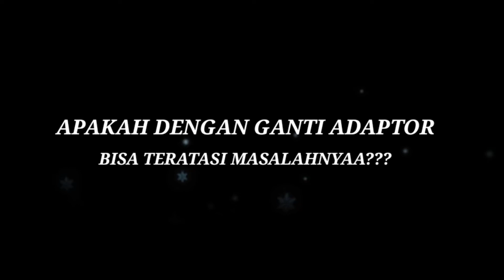Mengatasi TP LINK TL-WR820N tidak ada internet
Berjumpa kembali  di channel CERITA KITA OFFICIAL.
Pada video kali ini saya sedang melakukan perbaikan di salah satu client dengan keluhan indikator lampu HTB atau media converter menyala normal namun internet tidak bisa di gunakan.Di sini saya menggunakan router dengan merk nya TP LINK TL-WR820N.
Lalu apakah yang menyebabkan internet nya tidak bisa di gunakan?
Simak videonya sampai selesai dan jangan lupa tonton video-video yang lainnya juga.!!!